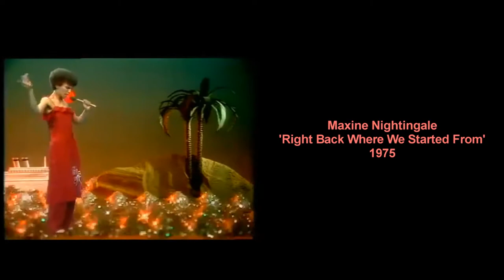Maxine Nightingale - Right Back Where We Started From (1975 Performance & AB Dancing)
I love seeing the styles that we lived thru in the 70s during the Disco era...& yes,I did have bell bottom pants...this song was used a couple of times during a famous & violent hockey movie in 1976.